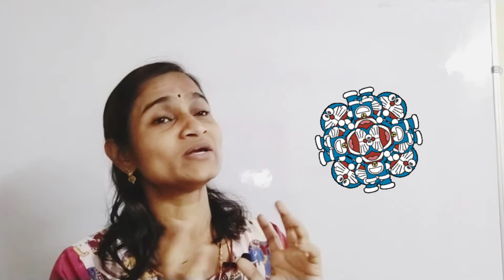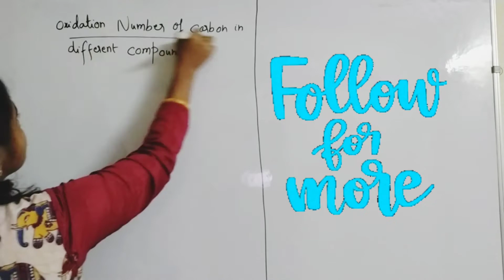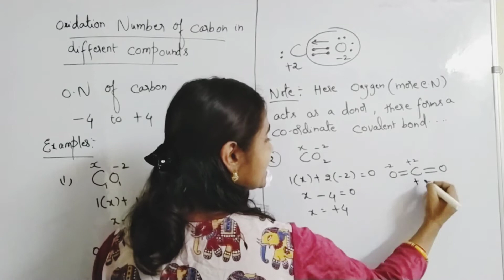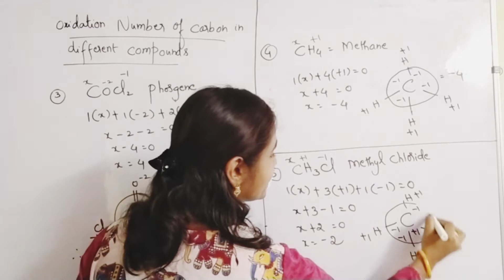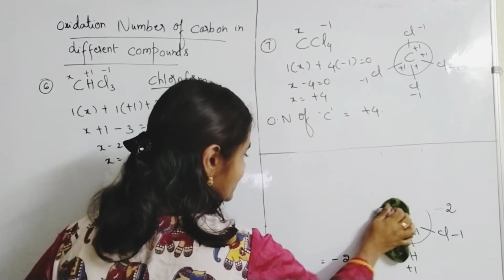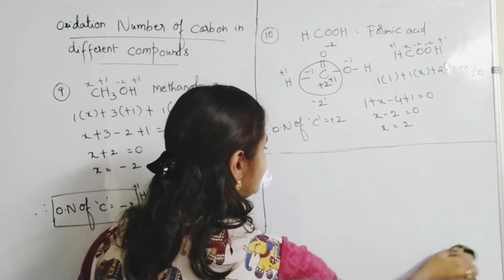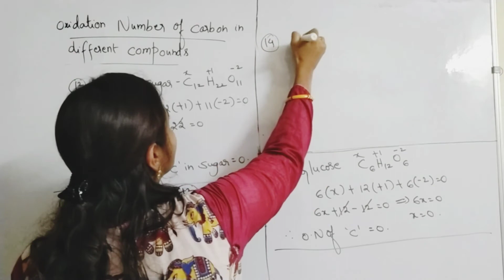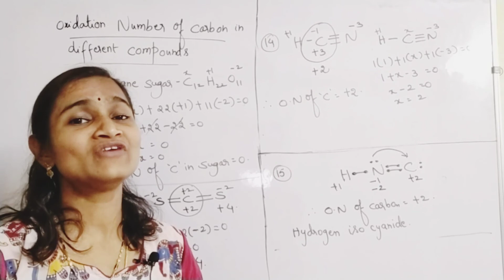Oxidation Numbers of Carbon in various Compounds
Hai students, in this video, we are going to learn about Oxidation numbers of carbon in different compounds.